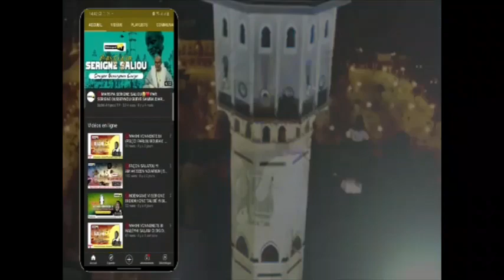⭕Eskeuy!! Serigne Moussa Ka lim wax ci Borom Touba kawéna loool😭 | Serigne Abdoulaye Diop bichri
bichriartprod_tv est une chaine de télévision culturelle et religieuse Sunu yité moy taaral mbiroum serigne bi ak yokou mbegoum mouride yi **